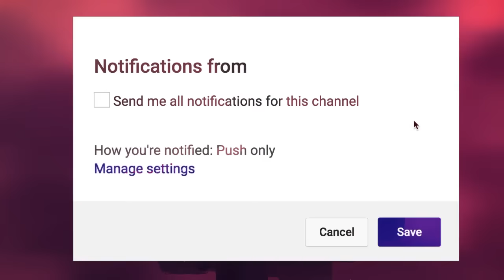6 True Scary Thanksgiving Stories to Make You Gobble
6 True Scary Thanksgiving Horror Stories (Vol. 6) | 2023 -- We gather round the table to give thanks, but get STUFFED with fear...

PODCAST! ►

🕓 TIME STAMPS:
Story 1►0:00
Story 2►11:00
Story 3►22:14
Story 4►24:51
Story 5►33:36
Story 6►41:52